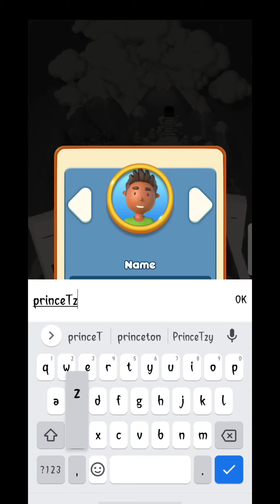City Boom-Gameplay Prince AKG Gameplay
About this game:

Welcome to City Boom, where you can merge, attack, raid and foes worldwide!

Welcome to City Boom, an addictive relaxing casual game, where you can merge every single item, attack and raid your friends and foes worldwide!

Cat Springs was a famous holiday resort where all felines could purr in peace. After a mysterious attacker raided the grounds, this once prosperous land is left with nothing but the remains of what it used to be. As the fate of this kitty paradise hangs in the balance, it’s up to you to command the King Cat’s army, recover the stolen treasure, and restore this city back to its former glory!

*Merge everything*
Merge every single item to complete orders, earn gold and renovate as many buildings as you can!

*Revenge against mysterious attackers*
Active your shields while merging items to protest your buildings from being attacked again. Attack and raid friends and foes to take back what you have lost!

*Complete album collections*
Collect albums to complete collections and move onto the next land. With every land you rebuild, your success to make the city boom again is closer.

*Play with friends and foes worldwide*
Join our FB community to meet new friends. Play with friends and foes worldwide, trade albums, and compete them off the leaderboard. More friends, more fun!

⭐Rebuild the city and become the City Boom King!
⭐ Various in-game features bring you an exclusive gameplay experience.
⭐Invite your friends to play with you together, to get extra bonus!